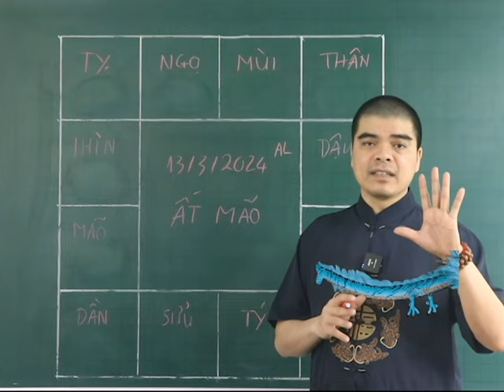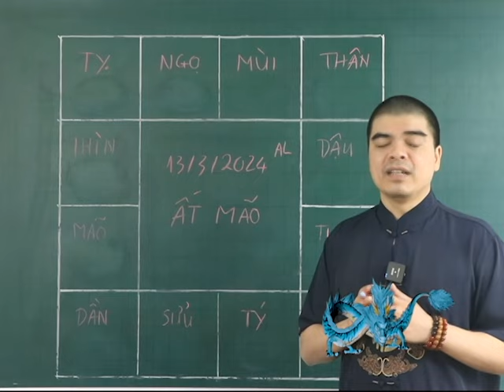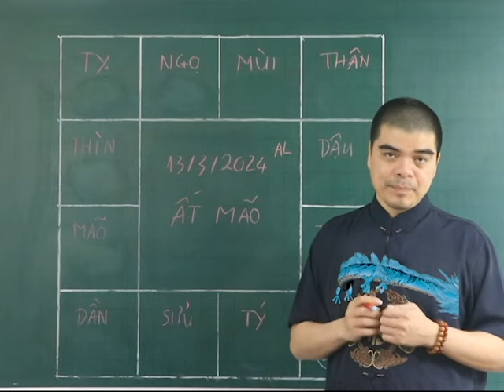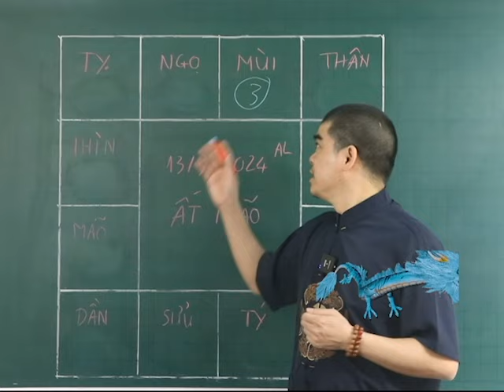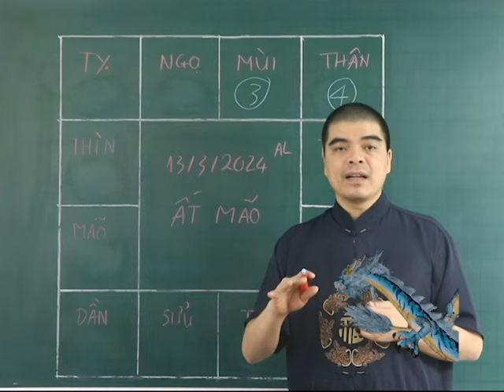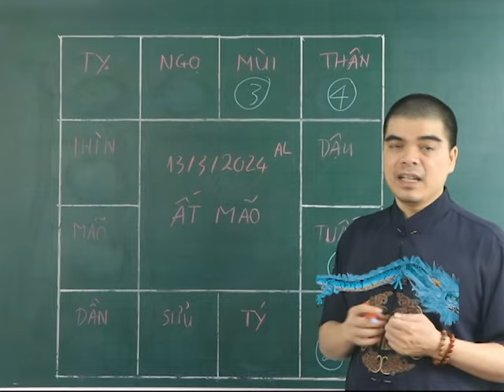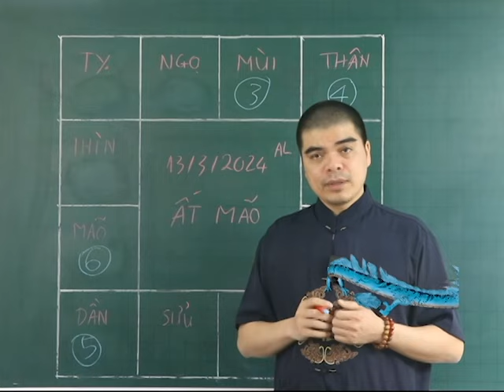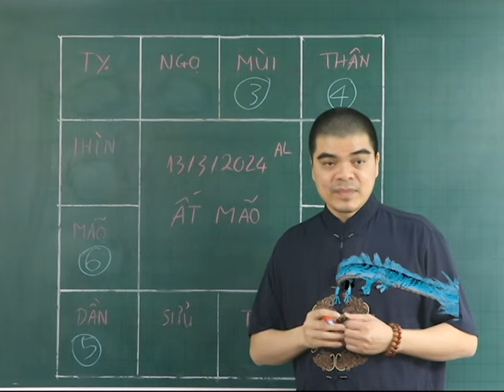Đúng Ngày 13/3 ÂL THẦN TÀI CHỈ THẲNG MẶT 5 Tuổi Này TRÚNG SỐ LIÊN TIẾP 2 LẦN, Tiền Bạc Ùn Ùn Kéo Về